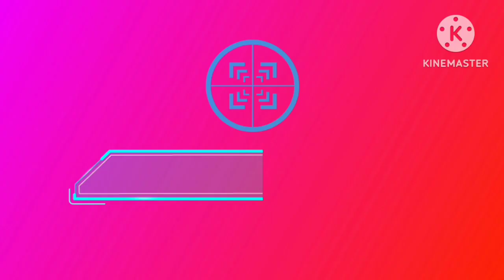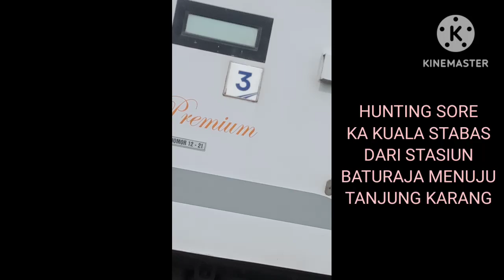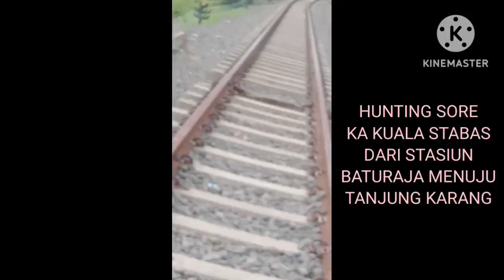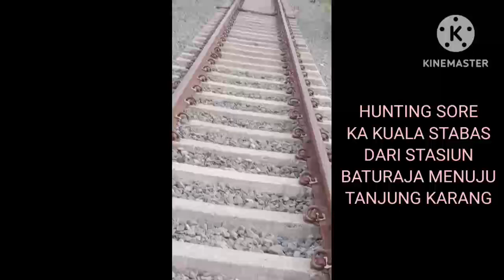Hunting kereta api kuala stabas relasi baturaja menuju tanjung Karang kota bandar lampung